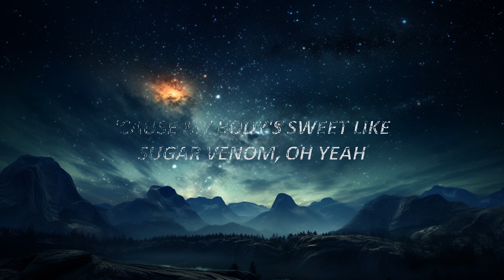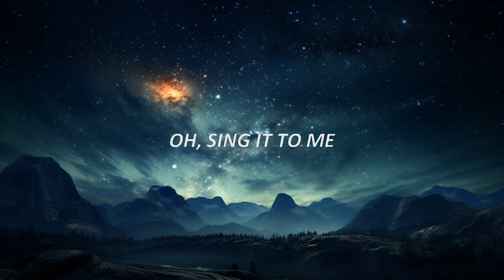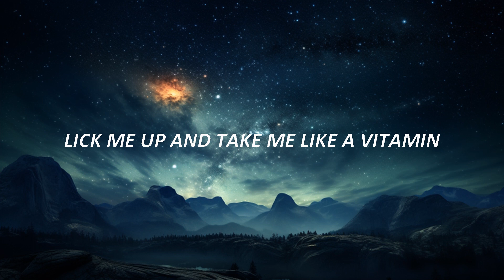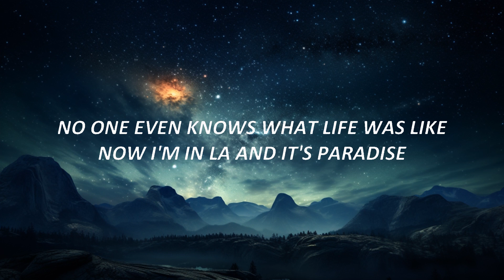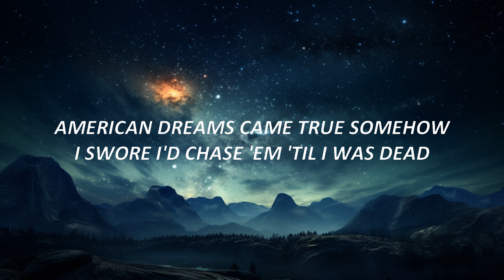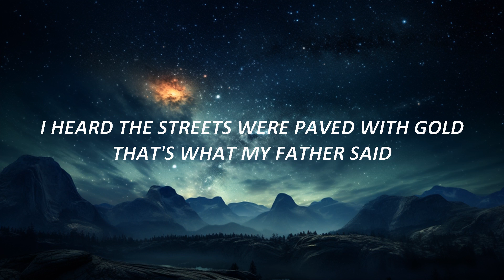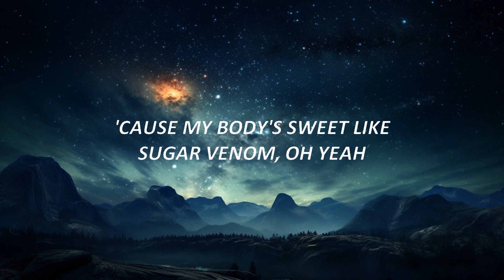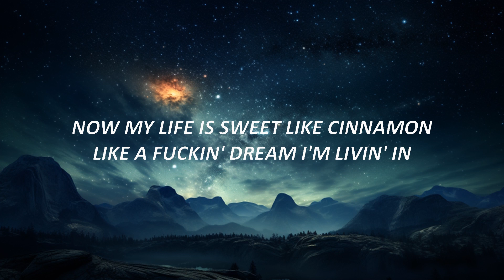Lana Del Rey - Radio (Lyrics) | 15p Lyrics/Letra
Lana Del Rey - Radio (Lyrics) TikTok

[Chorus]
Now my life is sweet like cinnamon
Like a f*ckin' dream I'm livin' in
Baby, yêu me 'cause I'm playing on the radio

[Bridge]
Sweet like cinnamon